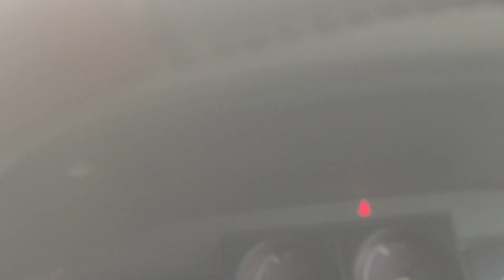Әкеммен бірге жылқы жинап журімыз. Собираем лошадей с отцом вместе